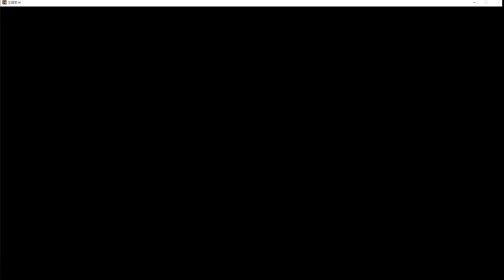▼ [三国志14] 曹操の野望 第17話 「呂布を討伐」~血迷った呂布を討伐し長安を占領する~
三国志14、曹操プレイの続きです。
許昌への遷都を行い、董卓亡きあとの牛輔軍を蹂躙していきます。
さらに追い風として、郭嘉が呂布をそそのかし、長安で独立させれることに成功したので、即座にこれを討伐し、長安まで手に入れていきます。郭嘉に都督（軍団長）を任せて大正解でした。

絶賛武漢熱拡大中。。。
4/3からの訪タイ用の航空券のチケット購入に関して、ちょうど今エアアジアが３割引きキャンペーンを実施していて、それが2/23までなんです。。。３割引きはおいしい。。。が、今の国の対策を見ていると１か月後には日本はさらに蔓延している可能性があり、そうなると最悪渡航できないかも、と考えると購入すべきかしないべきか。。。非常に悩ましいです。